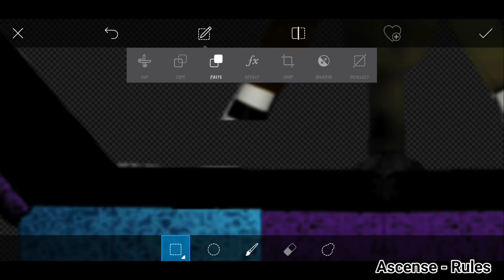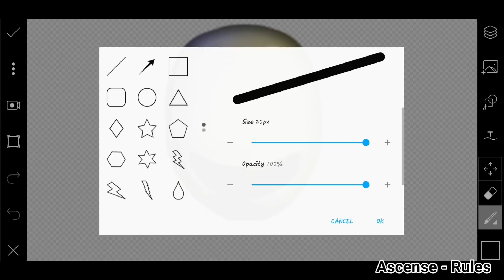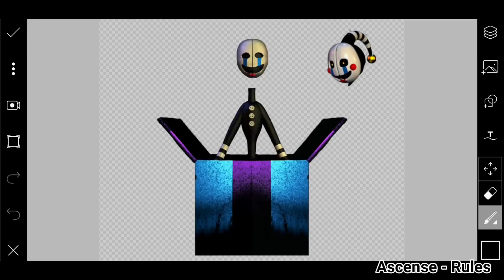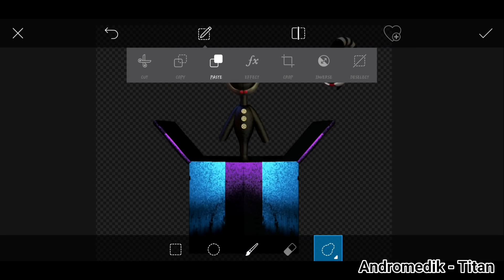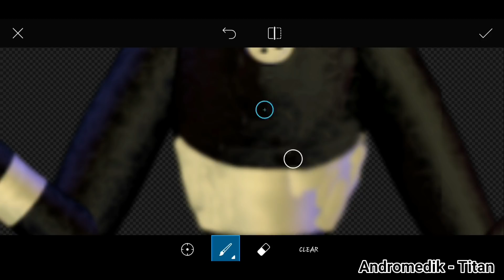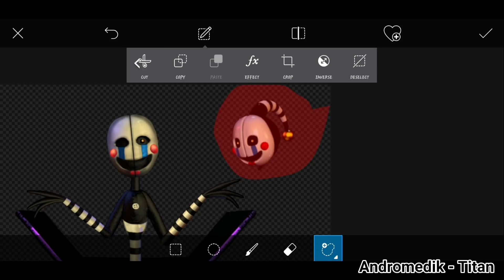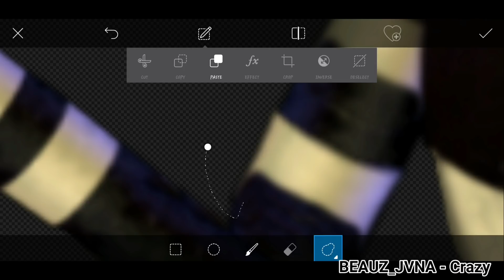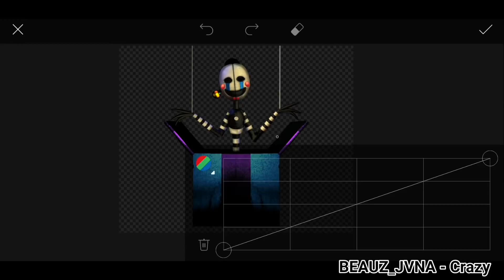[FNaF] Speed Edit - Classic Security Puppet